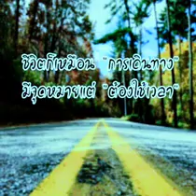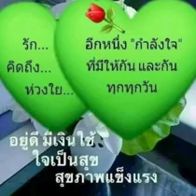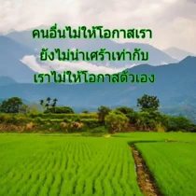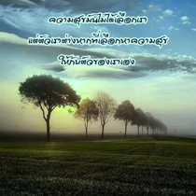สวัสดีวันพุธ"แปลว่า..ยังหายใจ"